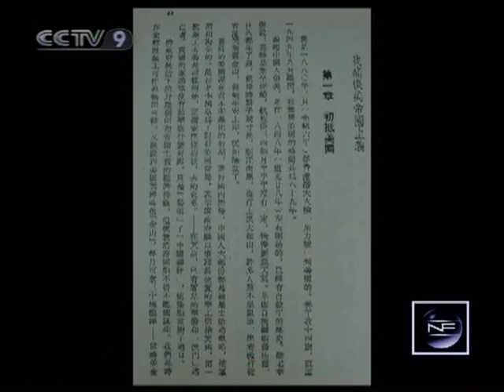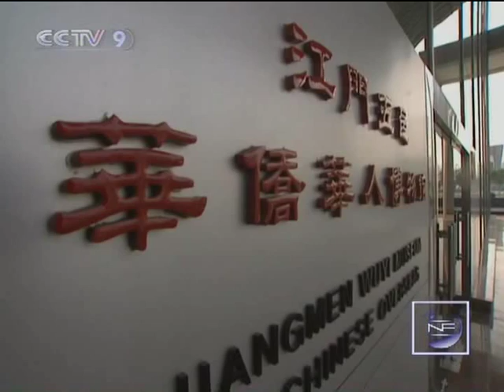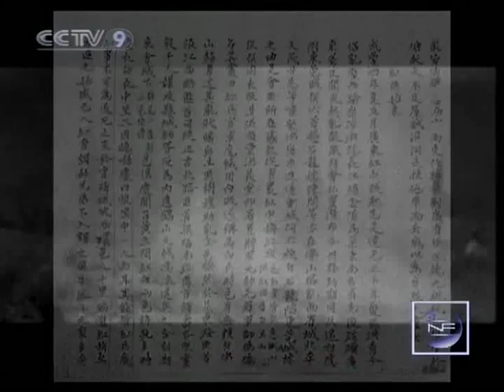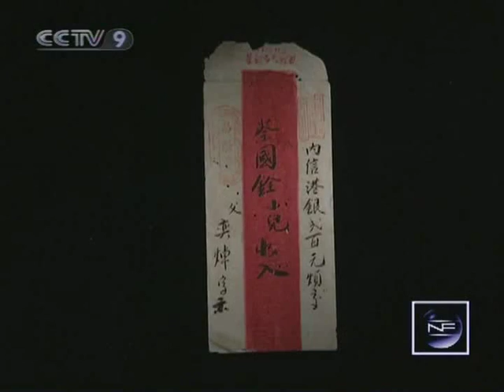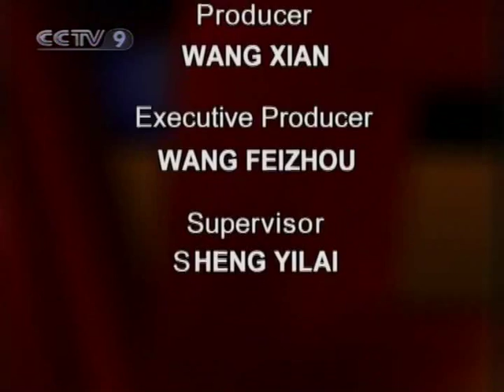【New Frontier HQ】 Kaiping Watch Towers 2/2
Channel: CCTV-9 International
Program: New Frontier Documentary
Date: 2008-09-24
Description: Kaiping Watch Towers 2/2
Video Series ID: k2wQCetndxyJ2pncXTN6Yg==
Multipart Video ID: XIKEqgwUOi6wbrpr8R9UsA==